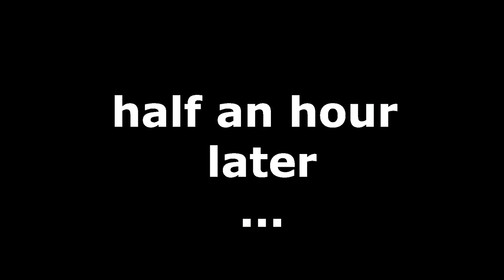(#41) Double Closet Opening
Shooting date : 2021 dec 04 - 11:07 am
(not the very best angle)